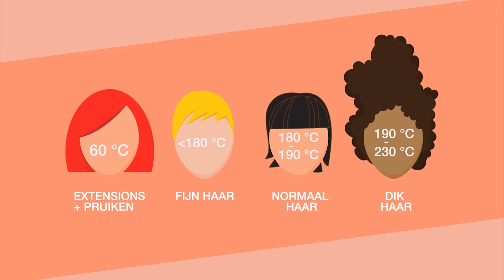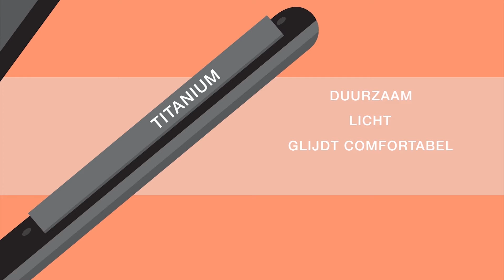Well Played, ProDuo!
Straight up advice from the best! Find out everything there is to know about straighteners.